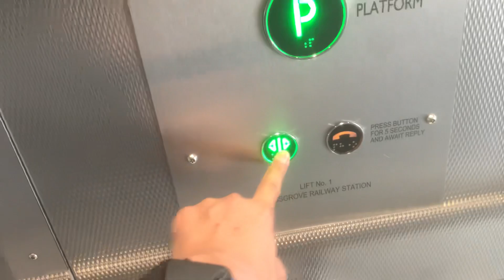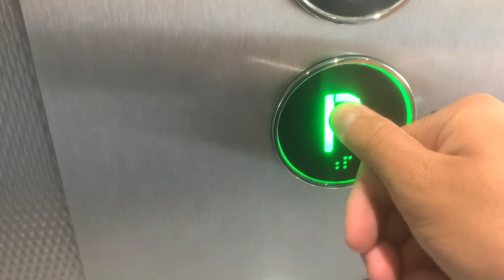From small to bigger: Liftronic Unitronic MRL Traction elevator at Kingsgrove Station, NSW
I’m the first filmer to this lift if no one knew, anyway I remember this had normal sized Dewhurst US95-EN when I came here years ago, and now they decided to make them bigger. This is my first ever JUS95 experience that I’ve had since I never pushed a button bigger than normal. Notice the arrow on the indicator appears only on the platform level, it’s weird on whoever programmed this lift made it act like a lantern when it shouldn’t and instead have a small arrow when it moves. There are some Dover hydros with their original fixtures (which is extremely rare) but I never got to film them. Maybe next time I will try to do those. Also if anyone notices what’s different about Blue Niko (on my watch), bonus points if you get it right.

Brand: Liftronic
Type: MRL Traction
Model: Unitronic (FST2)
Capacity: 1156kg/17 Persons
Floors: 2 (C - Kingsgrove Road, P - platforms 1/2
Year installed: 2006
Chime/Voice: Unassigned/ECDV
Fixtures: Green Dewhurst JUS95 (with normal sized EN buttons)
Death Trap Rating: 0/10